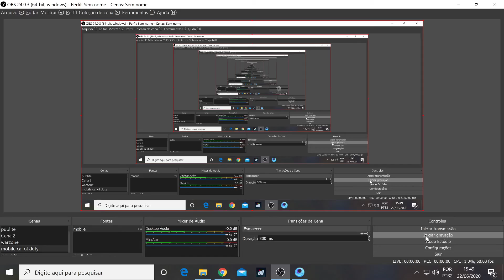Call of Duty mobile , parceiro é parceiro não deixa morrer facil não kk